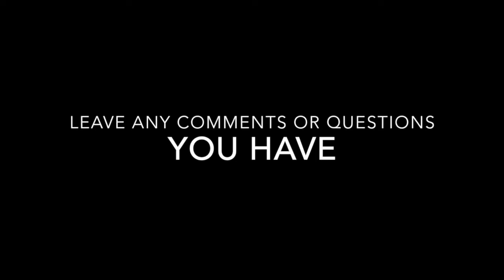THE WATER DIVINER review - Grandma goes to the movies! (4-29-2015)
Tech notes: Recorded with a GOPRO HERO 3+. Audio could be better, but it is still OK.